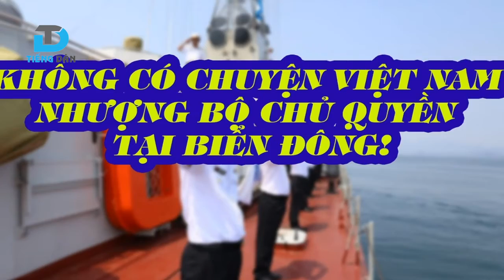Luật hàng hải sửa đổi và những toan tính của Trung Quốc